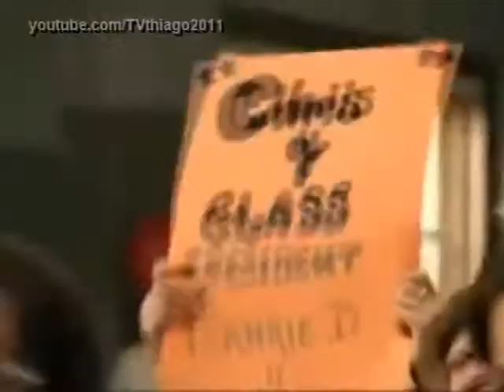YTPBR Short - Chris Manda Recado para Caruso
E agora hein Caruso? Passou vergonha na escola inteira!